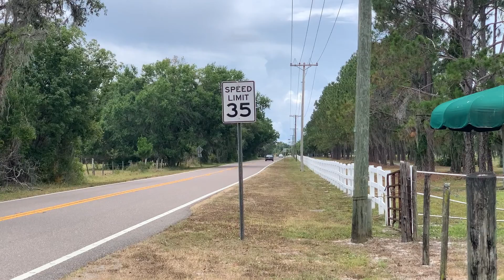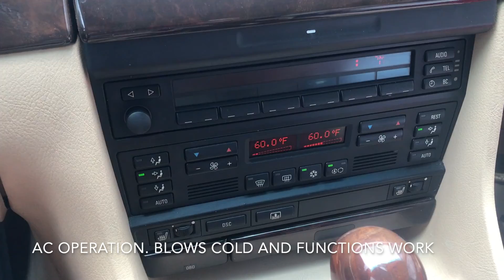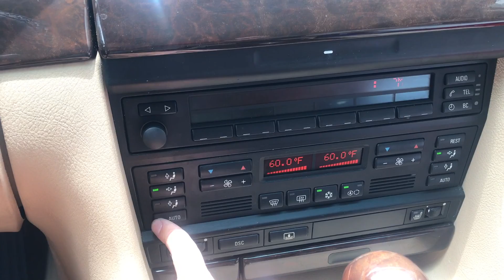1998 BMW 740iL Walkaround | Cold Start | Hard acceleration | Interior driving | Exterior Driving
For sale on Cars&Bids with no reserve!